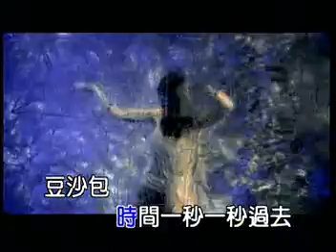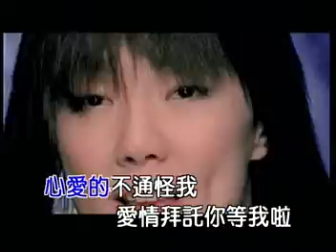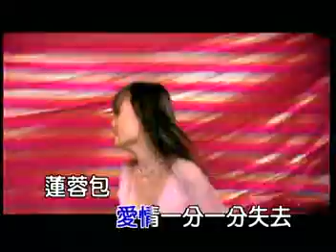101叉燒包 謝金燕